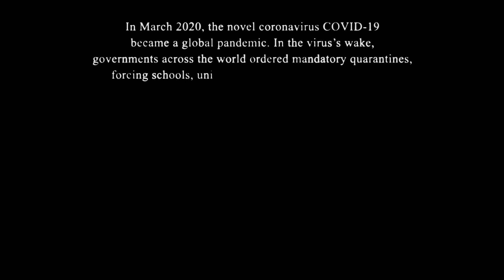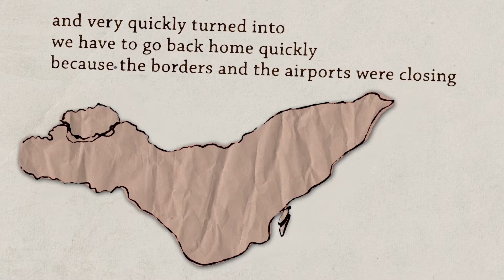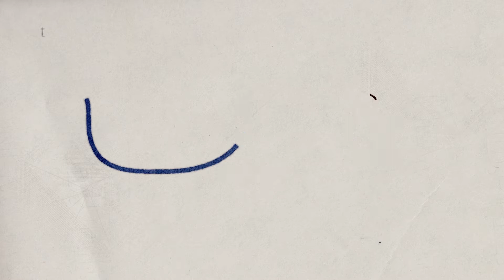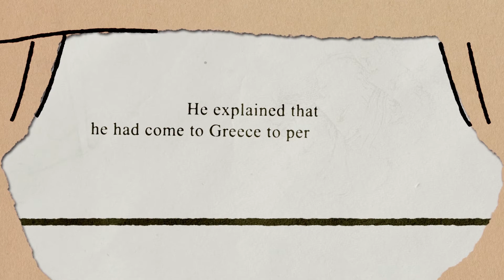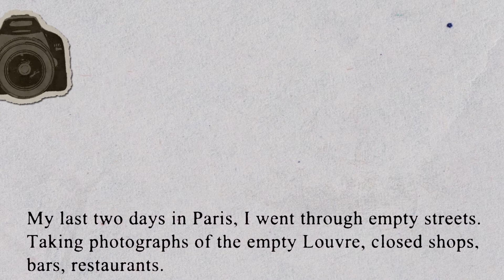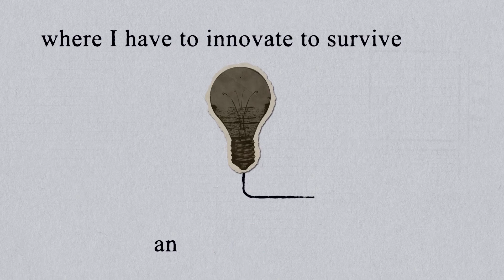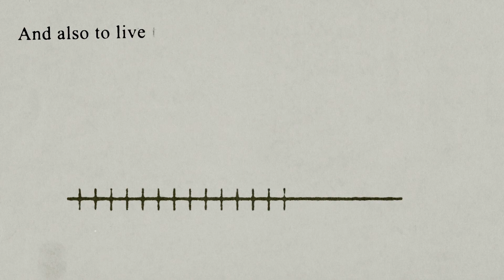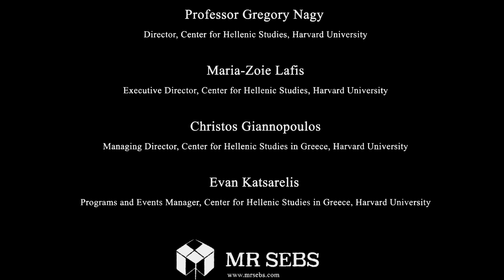# AFTER LOCKDOWN : VERY SHORT STORIES ABOUT ENDURING A GLOBAL PANDEMIC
A short film designed by:
MR. SEBS

Co-produced by:
The Center for Hellenic Studies, Harvard University
The Center for Middle Eastern Studies, Harvard University

Featuring stories by:
Florencia Cambiaso, Rania Benromdhane, Nikoletta Tsitsanoudis-Mallidis, Rym, Yannis Phillis, Habib, Souhir Zekri-Masson, Cathryn Drake, Stavroula Papadopoulou, Mouhanad Al Rifay, Helene E., Daniele Nunziata, Alexandros Kyriakidis, Leila Ben Gacem, Jasser Hammami, Panagiota Mela, Layla Arsi, Manuela Pellegrino, David Collery.

About the film:
# After Lockdown is a 50-minute animated film presenting individual stories about living through the 2020 Covid-19 pandemic in different places in the world. Students and professors, but also contributors from outside the academic community, recorded themselves narrating their personal experiences with lockdown, travel-restrictions, switch to new forms of education, displacement, isolation, job-loss, and more broadly, adapting their life to the new circumstances imposed on them, and on their communities. The oral testimonials featured in the film were collected and selected jointly by Harvard University’s Tunisia Office of the Center for Middle Eastern Studies and the Center for Hellenic Studies in Greece, during the summer of 2020. Podcast curation and video animations are designed by Mr. Sebs, an animation studio co-directed by a Harvard CMES alum.

# After Lockdown is a combination of narrations grouped together and illustrated, to form a collective scrapbook, made to document a moment of change, to be passed-on to future generations and to our future selves.

The film premiered on October 8, 2020, as part of Harvard Worldwide Week's centerpiece titled "24 hours of Harvard".